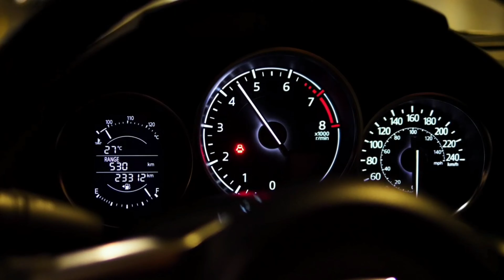User Real Review - TVS Ntorq race edition | After 4 months- buy or not?